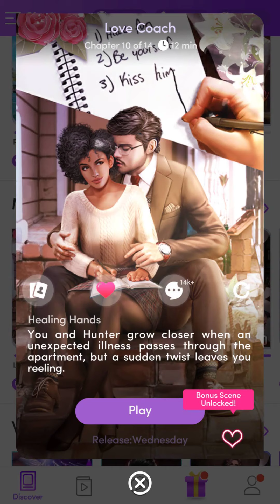💎Love Coach #10 ♥ Chapters: Interactive Stories ♥ Practice with ♥ Jealous Best Friend💎Romance💎